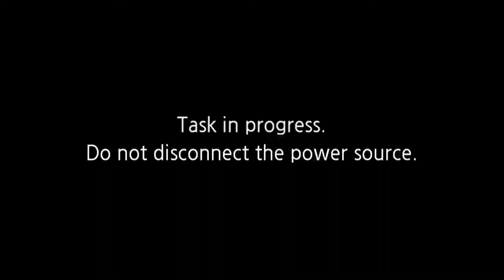PSC LAx vs HCC